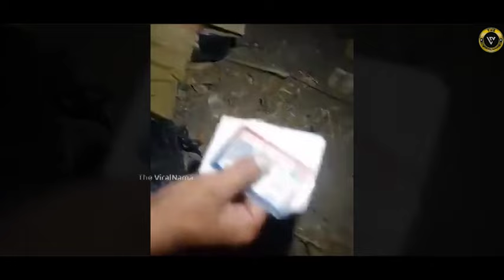Modi Ji ! ऐसे सिस्टम को उखाड़ फेंकिये | Bad employees caught on Camera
दोस्तों, आज़ादी के इतने बरस बाद भी भारत विकसित देशों की लिस्ट से कोसों दूर है. मोदी सरकार ने साल 2047 तक भारत को विकसित देश बनाने का लक्ष्य रखा है, लेकिन कई कामचोर और भ्रष्टाचारी कर्मचारियों ने पूरे सिस्टम को ख़राब कर रखा है. इस वीडियो में हम आपको ऐसे ही कर्मचारियों के कुछ करतूतें दिखाने जा रहे हैं, जिन्हें देखकर आपका मन ऐसे सिस्टम को ही उखाड़ फेंकने को करेगा. तो चलिए शुरू करते है ये वीडियो- Bad employees caught on camera part-2.